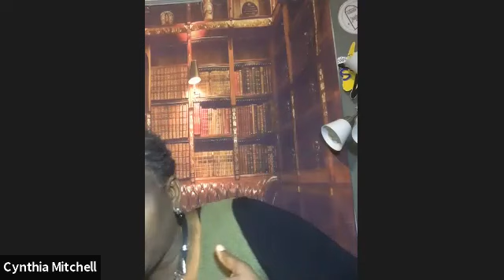CAPPs Chat December 8 2020